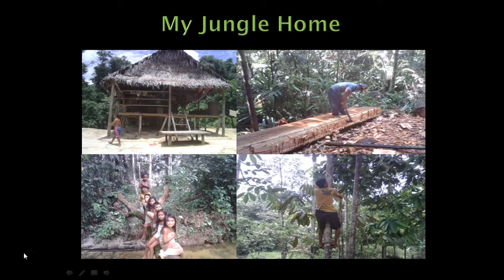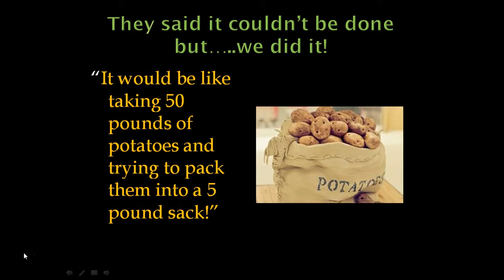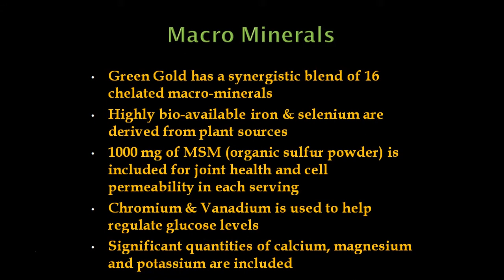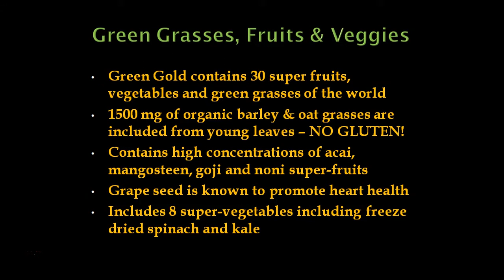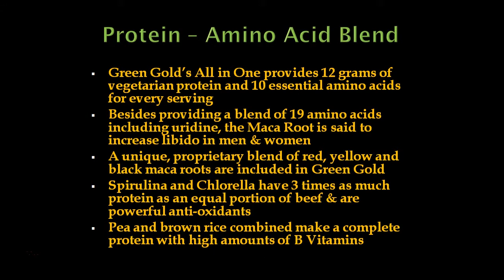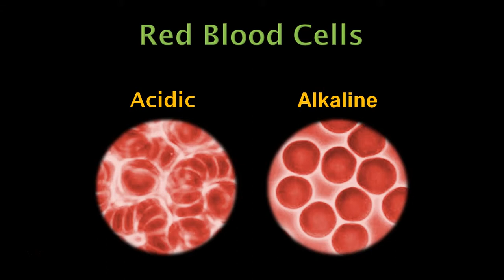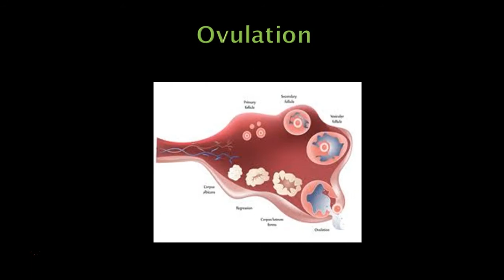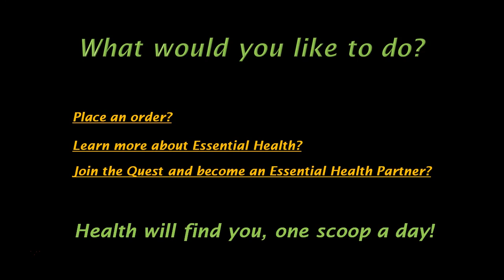Green Gold Nutritional Balance to Essential Health Dan Sienkiewicz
- Mr. Dan Sienkiewicz from Green Gold Nutrition discusses in depth, Green Gold's balance to Essential Health. Nutritional balance is vital for the body to perform at its optimal level. With the proper nutritional balance, ph balance, and hormone balance you can feel better, look better, and perform better every day.